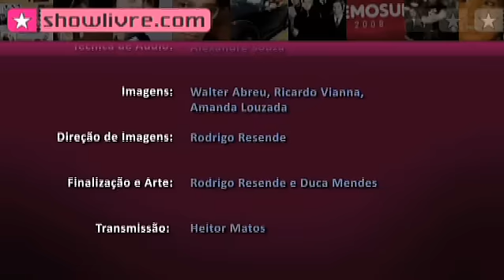Inocentes em "Expresso Oriente" no Estúdio Showlivre 2009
A banda paulistana Inocentes foi o destaque do Estúdio Showlivre transmitido ao vivo no dia 5 de agosto de 2009.

Confira a playlist com os clipes da session dos Inocentes no Estúdio Showlivre 2009

Perfil:

Uma das primeiras e mais importantes bandas do punk nacional, o grupo, que tem na formação atual Clemente (guitarra e voz), Anselmo (baixo), Ronaldo (guitarra) e Nonô (bateria), iniciou trabalhos em 1981 com a união de duas bandas da periferia de São Paulo, o Restos de Nada e o Condutores de Cadáveres. O nome Inocentes foi inspirado em uma música dos primórdios do punk inglês, de John Cooper Clarke, Innocents, que fez parte da coletânea Streets do selo Beggars Banquet. Com uma série de álbuns gravados, o quarteto apresentou no semanal o repertório do primeiro DVD, Som e Fúria, lançado recentemente pela Monstro Discos.